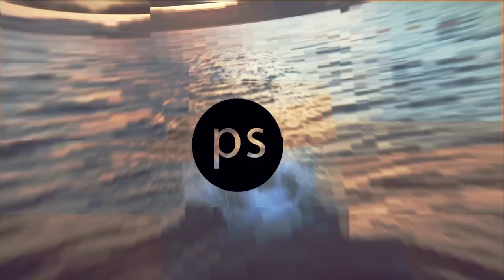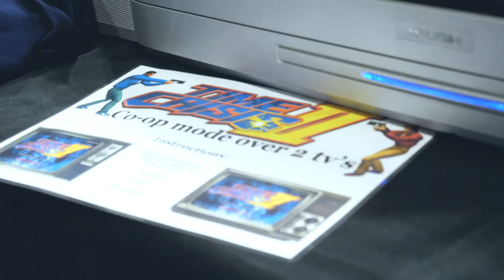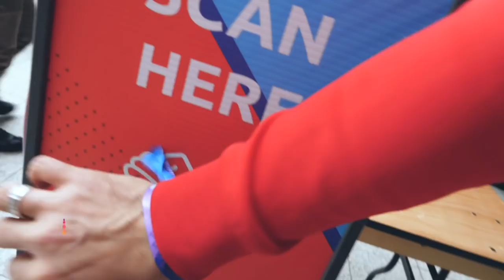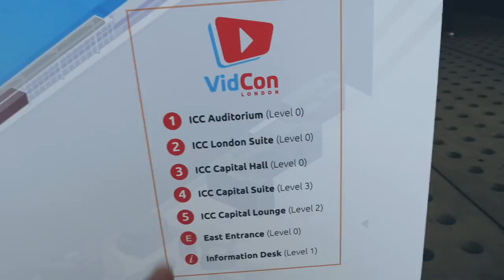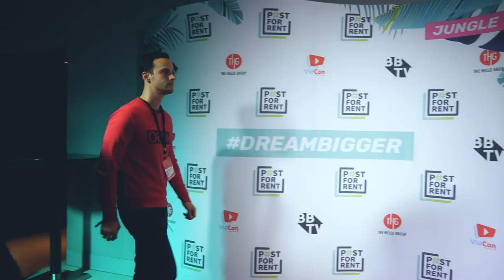A VILÁG LEGNAGYOBB INFLUENCER ESEMÉNYE? ✖️Hunbelievable #75 ✖️SZÁNTÓ PÉTER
Az ősszel másodszorra megrendezésre kerülő Influencer Festival-nak köszönhetően megnézhettem a világ egyik legnagyobb influenceres happeningjét, a Vidcon európai verzióját. Megosztottam a tapasztalatom, kiváncsi vagyok nektek hogy tetszik.